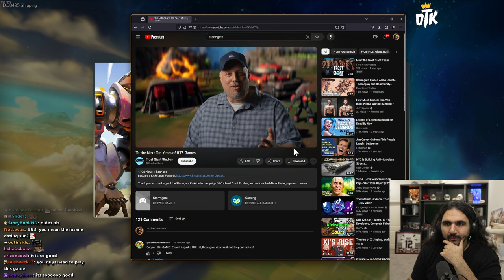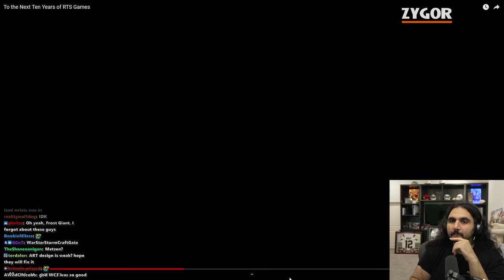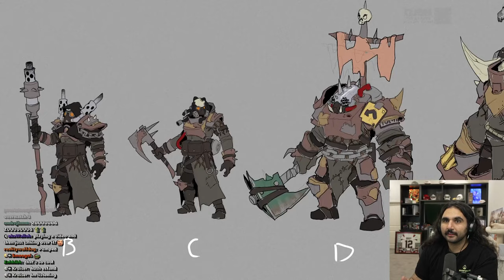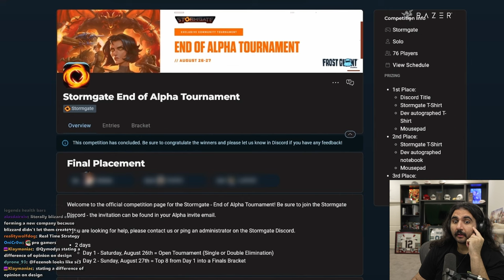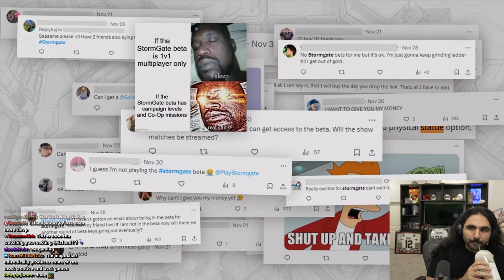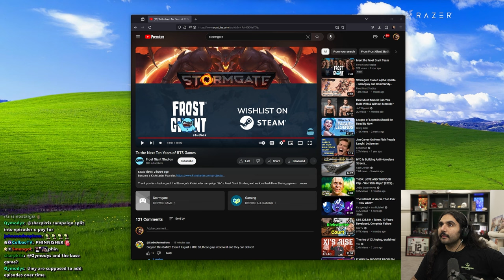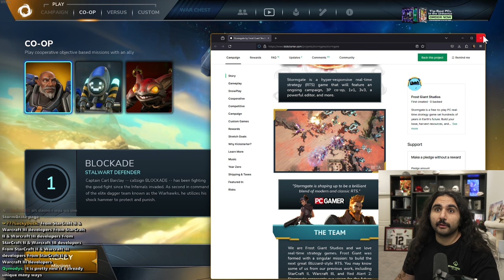The Creators of Warcraft Made a NEW RTS, the FUTURE of RTS Games…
Taking a look at the new RTS developed by Frost Giant Studios which consistes of Ex-Blizzard Developers who worked on Starcraft & Warcraft strategy games. Having a game of Stormgate with Asmongold and Phin for the first time & talking about our first impressions after an hour of gameplay.

If you want to check it out go to playstormgate.com

keychain.club/Esfand